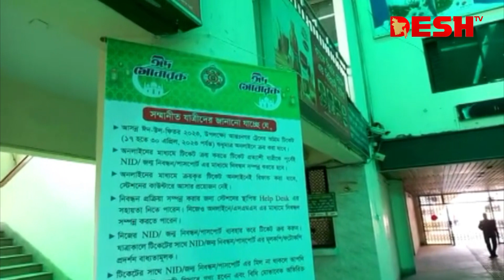অগ্রিম রেলটিকিট বিক্রি শুরু, স্টেশনে নেই চিরচেনা সেই ভিড় | BD Train | Eid Ticket | Desh TV News